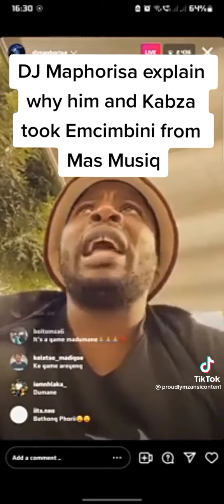Maphorosa/ Taking Mas Music song Emcimbini